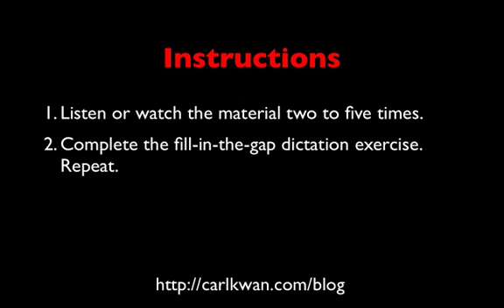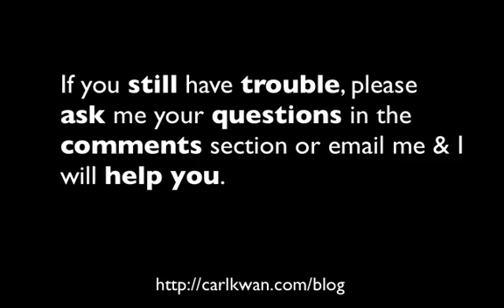English Listening Lesson: US Solar Energy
English listening lesson on an American solar energy program. Practice listening to someone tell a story and practice listening to a news article. Dictation exercises on site.